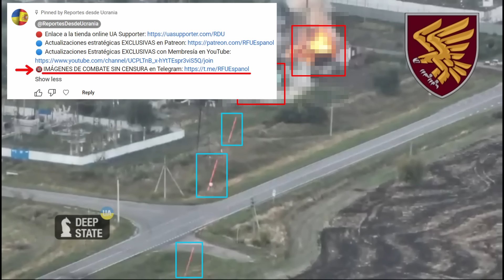29 Ago: Las fuerzas ucranianas RODEAN y DESTRUYEN a las tropas rusas en la OFENSIVA de KURSK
Día 918

Hoy traemos muchas actualizaciones desde la dirección de Kursk.

Aquí, en una maniobra audaz y estratégica, las fuerzas ucranianas han rodeado con éxito varios asentamientos clave, aislando de hecho a importantes formaciones de tropas rusas y preparando el terreno para intensos enfrentamientos. A medida que se estrecha el cerco, las fuerzas rusas atrapadas se enfrentan a la perspectiva de inminentes ofensivas ucranianas, algunas de las cuales ya han provocado pérdidas devastadoras para los rusos.

Recientemente, el comandante en jefe ucraniano, Oleksandr Syrsky, reveló un mapa durante una sesión televisada del Congreso Ucraniano de Autoridades Locales y Regionales, en el que se mostraba la actual línea del frente en el óblast de Kursk. En particular, el mapa de Syrsky corroboraba las especulaciones surgidas en días anteriores, relativas a varios «calderos» en los que las tropas rusas están efectivamente rodeadas y aisladas de sus líneas de suministro.

Uno de los «calderos» más notorios se ha formado al norte de Sudzha, cerca de Malaya Loknya, marcando una importante victoria táctica para las fuerzas ucranianas. En las primeras fases de la incursión de Kursk, las unidades de sabotaje y reconocimiento ucranianas ejecutaron una profunda penetración en territorio controlado por los rusos, avanzando más de 15 kilómetros al norte de Malaya Loknya por la carretera de Lgov. Esta rápida y decisiva maniobra fue crucial para cercar a las fuerzas rusas. La inesperada rapidez y profundidad del avance ucraniano cogió desprevenidas a las tropas rusas, lo que provocó que un número considerable de unidades rusas quedaran atrapadas en Malaya Loknya nada más comenzar la ofensiva, allanando el camino para su prolongado aislamiento.

Los grupos de sabotaje y reconocimiento ucranianos emplearon eficazmente tácticas de emboscada a lo largo de las rutas clave, impidiendo que las fuerzas rusas se reagruparan o escaparan de la zona. Estas acciones estratégicas fueron cruciales para mantener el aislamiento de las unidades rusas cercadas, cortando cualquier posible refuerzo o ruta de escape. Como resultado de este aislamiento sostenido, la mayoría de las fuerzas rusas atrapadas fueron aniquiladas en combate u obligadas a rendirse. Sin embargo, a diferencia de otras tropas rusas cercadas, las de Malaya Loknya han conseguido resistir mucho más tiempo. Su prolongada resistencia puede atribuirse al uso que hacen de la antiguo penal femenino como bastión fortificado. La robusta infraestructura del complejo penitenciario ha proporcionado importantes ventajas defensivas, permitiendo a estas fuerzas resistir mucho más tiempo que otras en situaciones similares.